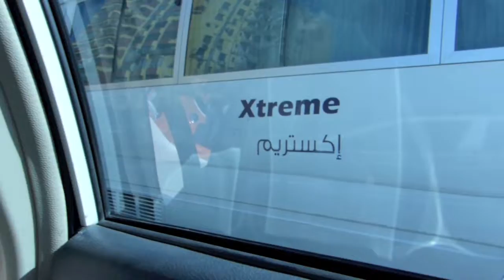Speed in Cairo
En taxi au Caire (Égypte)